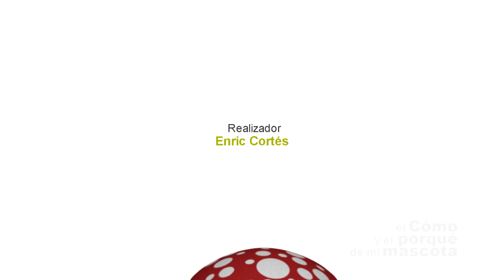COBAYAS, CUYOS - El sistema digestivo de las cobayas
En este video de EL CÓMO Y EL PORQUÉ DE TU MASCOTA os explicamos que las cobayas o cuyes no pueden sintetizar en su organismo la vitamina C, ácido ascórbico y por ello, es básico que en su dieta haya un aporte suficiente de esta vitamina. Si quieres estar informado no dudes en visitar nuestro blog.

Si quereis encontrar nuestros productos no dudeis en visitar nuestra web